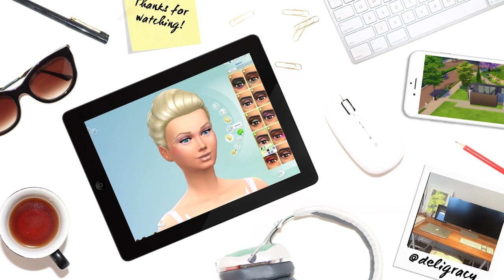Let's Play The Sims 4 Barbie | FUSSY TODDLER | S03E15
We get part planning! I am currently in the USA so parts 13,14,15 and 16 will be pre recorded :) Enjoy!

Deligracy
Red Hill
VIC, AUSTRALIA
3937